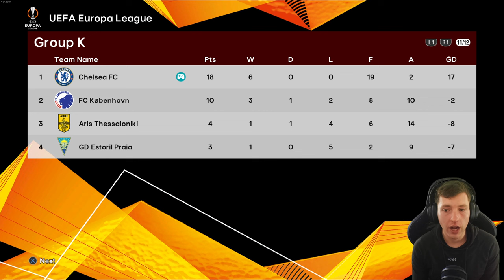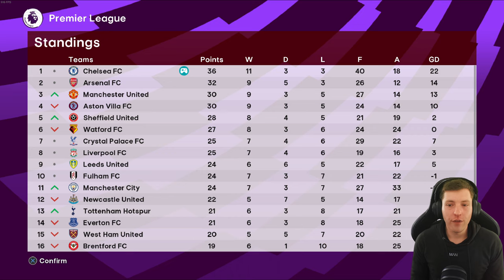OUR BIGGEST EVER DEFEAT... 🙁| Chelsea | Football Life 2024 | Master League | #9